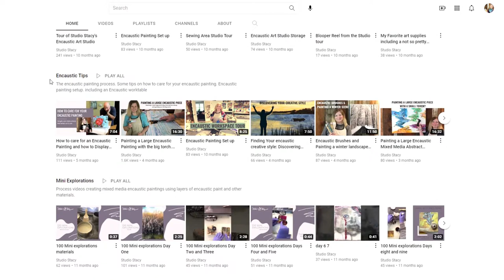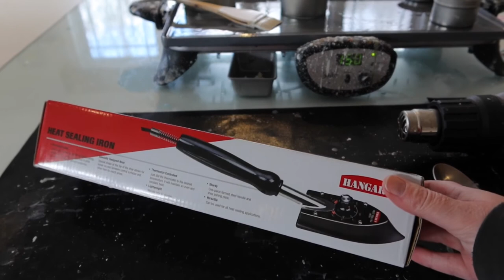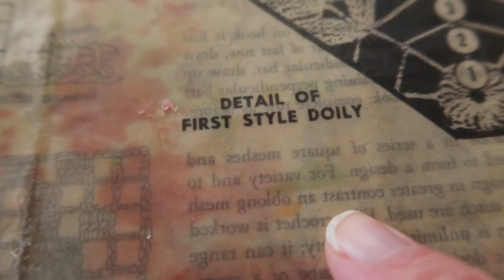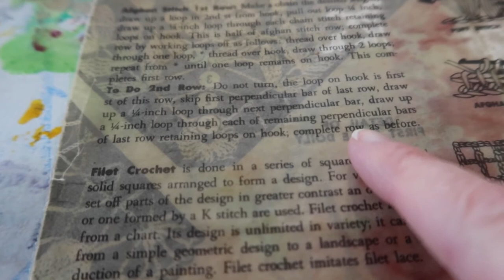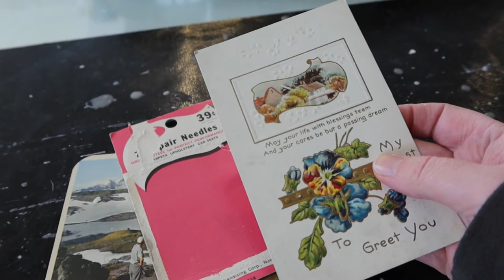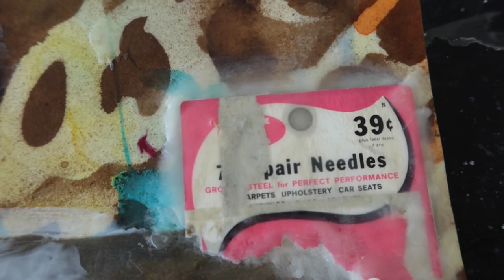Artist Studio Vlogmas Day 3: Encaustic Artist answering your top 3 questions and a collage demo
Welcome to my art studio in Northeast Ohio and to Vlogmas Day 3. I thought it would be fun to answer the top 3 questions I get asked most as an encaustic artist. I also want to share 2 different encaustic collage techniques to hopefully answer views recent collage question. Encaustic collage using an iron and encaustic collage using a heat gun and metal spoon.

Chapters:
00:00 Intro
00:35 Answering your questions
09:50 Encaustic collage Demo

Stacy is an encaustic artist in Northeast Ohio. She Is inspired by nature, vintage items, found objects, and texture.